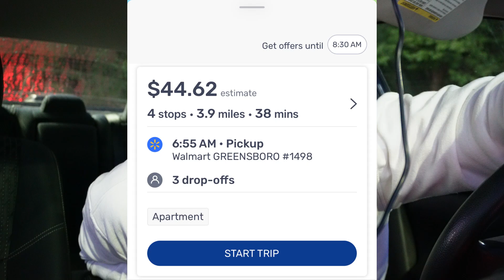$44 in 1 hour with spark & some motivation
Got one of those rare unicorn orders on Walmart Spark! I wish I could get these all day lol